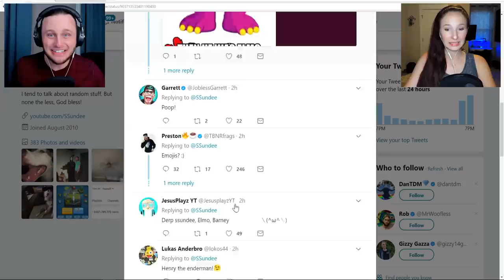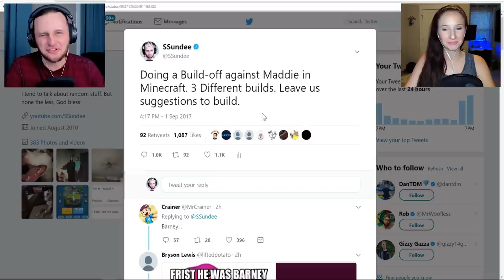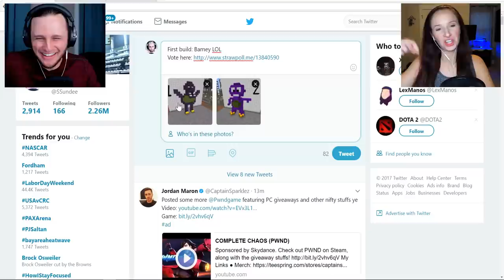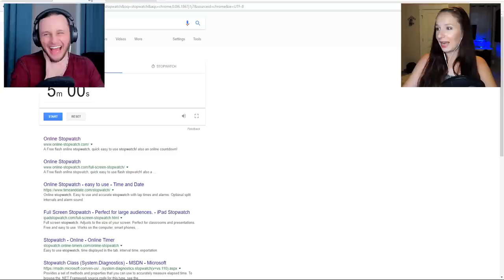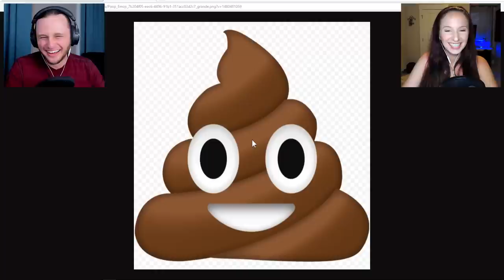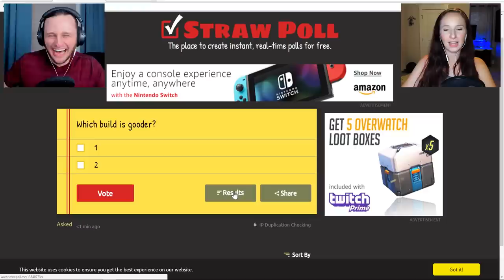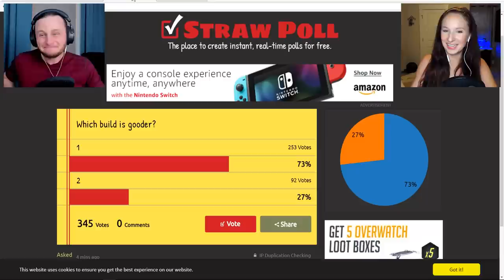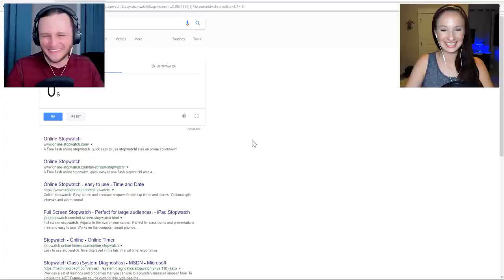HUSBAND VS WIFE!! Build Battle Mini Game!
SSundee and Maddie see who can build the best in Minecraft!!

Video Editor!!